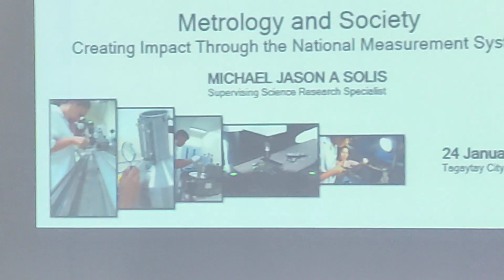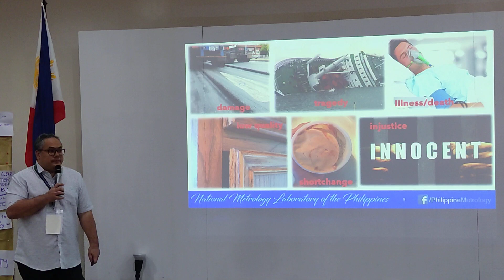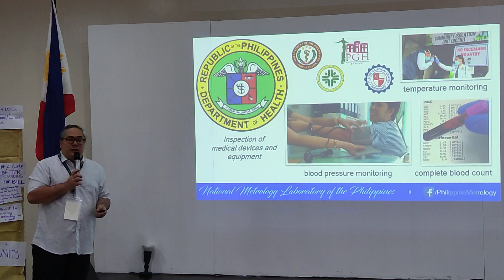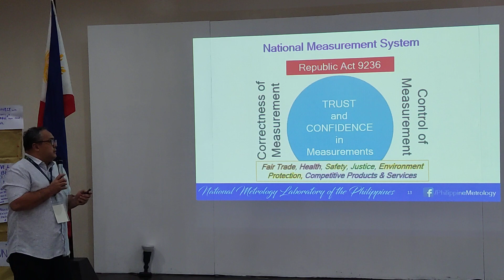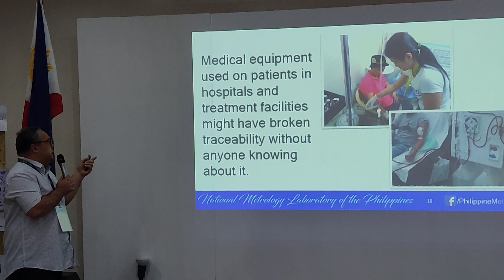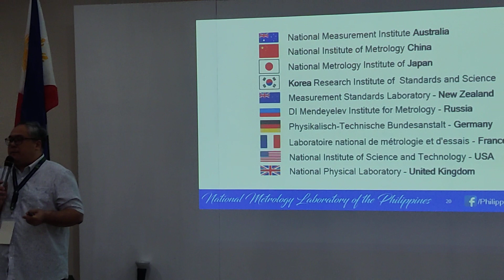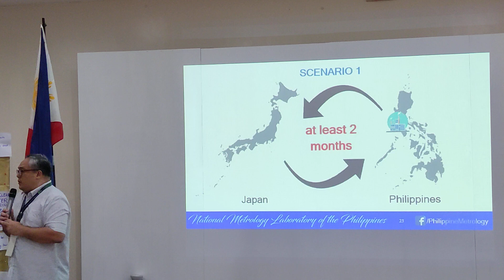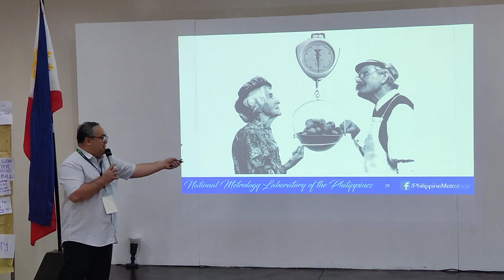Metrology and Society - Creating Impact Through the National Measurement System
Michael Jason A. Solis, Supervising Science Research Specialist, National Metrology Laboratory of the Philippines and Chair, Industrial Technology Development Institute (ITDI) Legal Metrology Task Force during the Workshop on the "National Measurement System Act of 2023" Bill for the Modernization of the National Measurement System of the Philippines held on 14 to 25th of January 2023 at Splendido Hotel, Tagaytay City, Cavite

2. “It’s fair use” No copyright is claimed and to the extend that material may appear to be infringed, I assert that such alleged infringement is permissible under U.S. and Philippine copyright law.
3. This video is not associated with any company or products mentioned on the video.
4. No intention to infringe photos or audio used in this video.

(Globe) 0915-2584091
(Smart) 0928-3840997